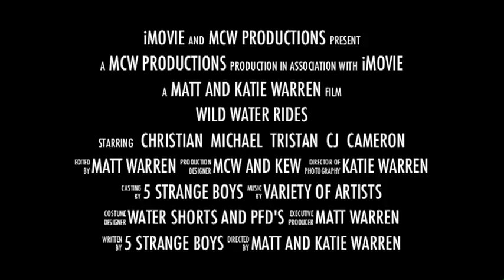Wild Water Rides Movie Trailer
The movie trailer to Christian's birthday trip to the lake